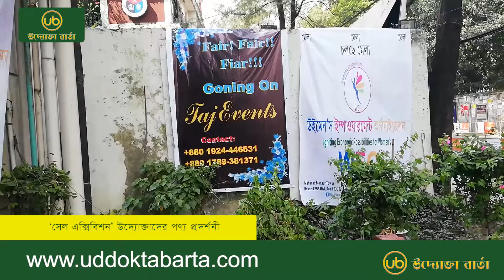'সেল এক্সিবিশন' উদ্যোক্তাদের পণ্য প্রদর্শনী